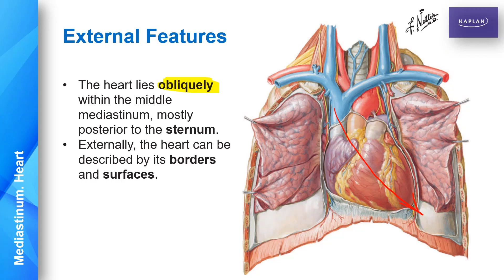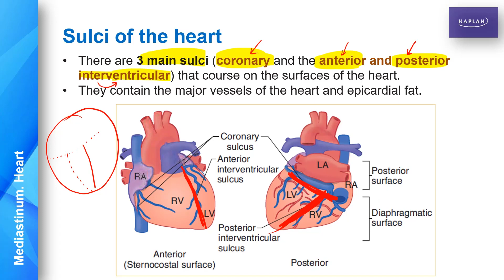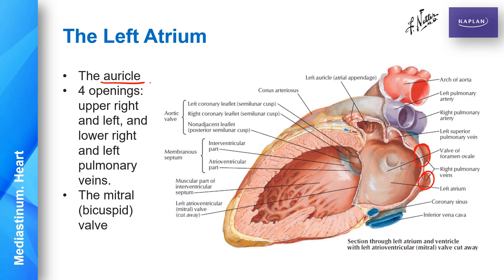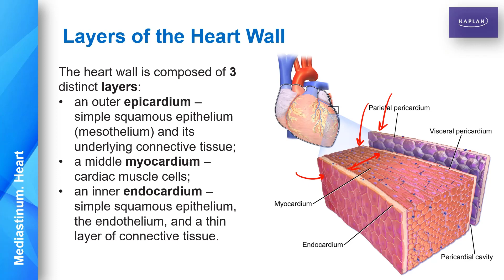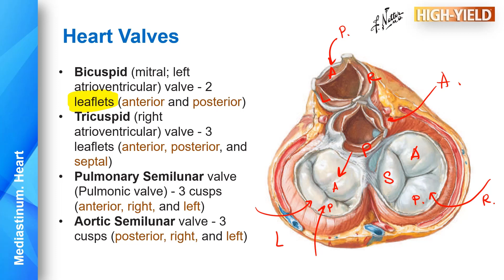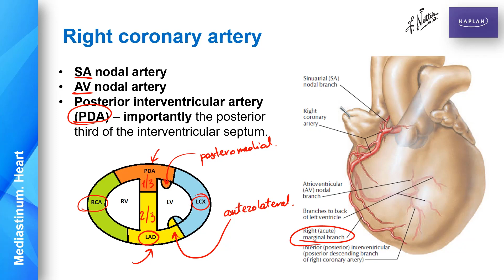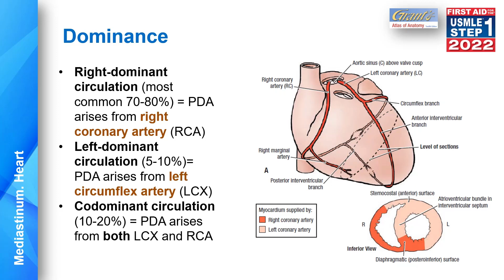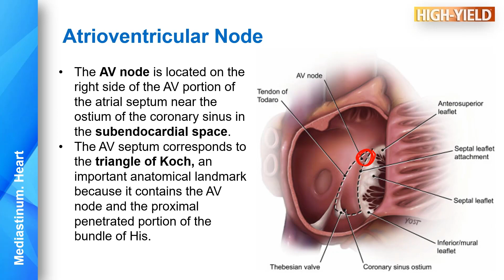Anatomy lesson 6.2 Heart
Yurak qisqa anatomiyasi